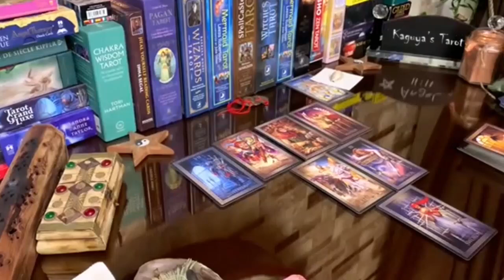Taurus Tarot LOVE Reading October 2021 | They Are Breakin The Ice! Congrats...!